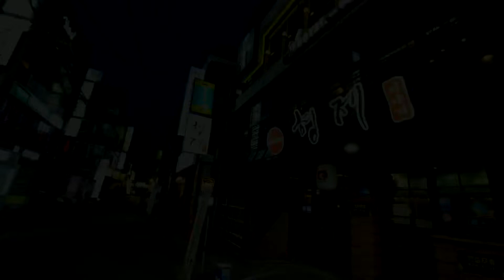[부야스곱창 건대점]건대 곱창 맛집 - V30 UHD 4K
· 통마늘 곱창이 맛있는 곳으로 어묵꼬치와 국물이 같이 나오는 곳으로 깻입에 마요네즈를 뿌려서 먹으면 일품인 곳으로 기본 반찬은 신선한 깻잎과 아삭한 피클로 구성. 곱창을 먹고 볶아먹는 볶음밥도 일품인 곳으로 친구들 모임과 회식으로 안성맞춤인 곳
· 주소:서울 광진구 아차산로31길 28
· 영업시간 평일 16:00 - 01:00 주말 15:00 - 01:00